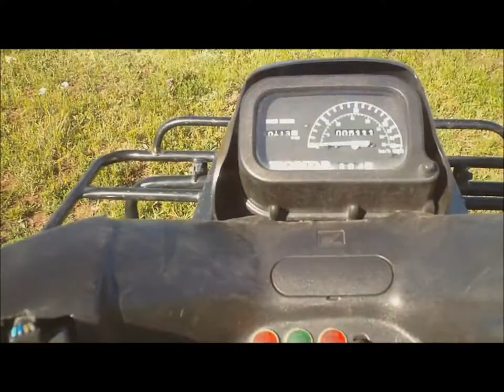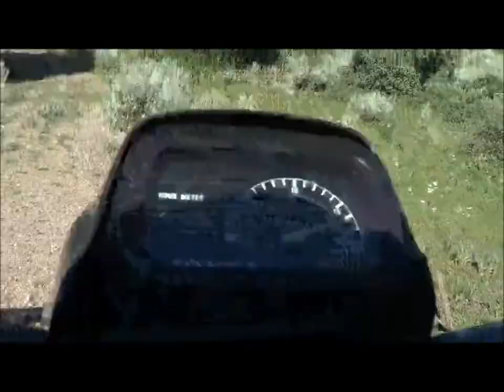Wyoming Property Shopping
Note : I do not own, or claim to own any rights to the song " Cat Scratch Fever " included herein on this video.

This video was taken on my trip to Wyoming in July of 2013. Property shopping in Star Valley was the goal but it soon turned into a road trip going through the following states. Nevada, Utah, Wyoming, Montana, and Idaho. After Star Valley was the city of Jackson Hole, then finalizing the trip with three days in Yellowstone National Park. What a beautiful drive and scenic views I will never forget.
Thanks to the Folks at Go Pro for setting us up with all the recording equipment to document the journey. You guys Rock !!!